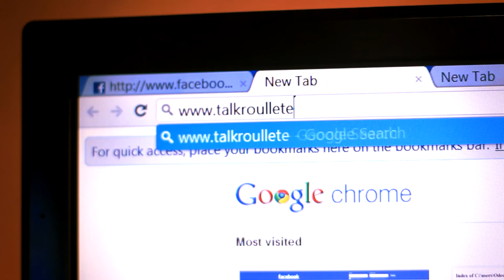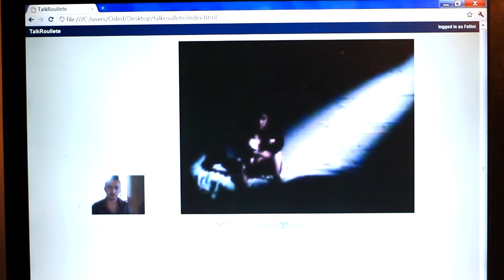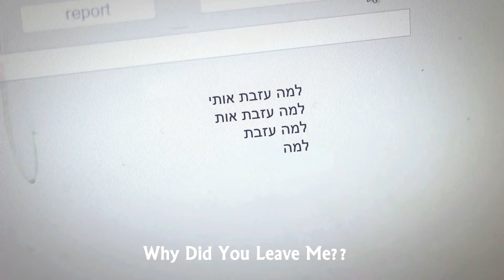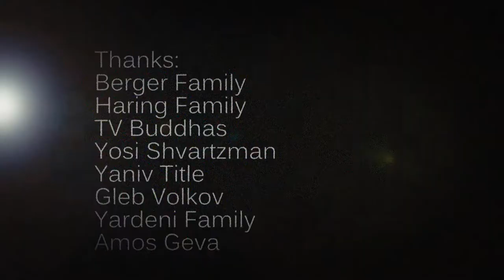NEXT (נקסט)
Winner of the "Action in 72 Hours" film competition in Tel Aviv, where teams wrote, filmed and edited short films in 3 days. The competition was part of the Icon TLV 2010 Festival For Sci-Fi, Fantasy & Horror.

In a rough and violent neighborhood, where indifference becomes normality, one man learns that ignoring the cries of others can sometimes be a deadly mistake that will haunt you like a ghost - even from the safety of your own computer!

Lead Actors: Itay Schor ; Maya Gorkin
Directors: Amir Cohn ; Nir Berger ; Tal Haring
Writers: Nir Berger ; Tal Haring ; Amir Cohn ; Oded Shoshan
Producer: Oded Shoshan
Cinematographer: Tal Haring
Editor: Alex Rivlin
Lighting: Andy Schwartz
After Effects: Yotam Rozin
Original Soundtrack: Amit Segall
Asst. Director: Adva Bublil
Art & "Talkroulette" Software Design: Jonathan Sadan
Sound: Tomer Werechson
Supporting Actors: Sasson Shaul ; Ronnie Friedlander
Maya Makeup: Lior Salant
Sasson Makeup: Yael Ninio
Additional Music: TV Buddhas - "Fun Girls"

Big up to anyone who helped!
Filmed with the Canon 550D.